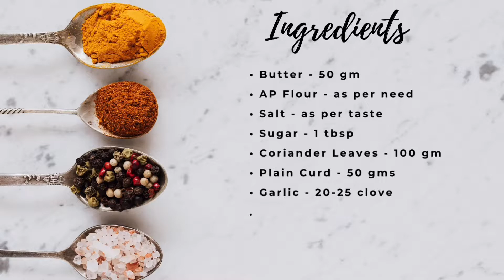Amber Style fish liver gin, Fish batter fry, Explorer Subhamoy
0:00 Introduction
0:46 Garlic 20-25 clove Ginger 100 gms. Chopped
0:55 Paste it
1:05 Squeeze the juice from ginger garlic paste
1:24 Ginger Garlic Juice
1:33 Pour the juice into fish filet
1:52 Rest for 1 hour
2:05 2 Eggs
2:24 Whisk it
2:46 Add 1 cup milk
2:55 Add 50gms melted butter
3:21 Mix it well
3:30 Add AP flour
3:54 Make a smooth batter
4:07 Rest for 30 min
4:14 Carrot, beans, potato, peas slice & boiled
4:20 After boiling rest for cool
4:27 Fry it with potato
4:46 Coriander leaves, ginger, garlic, green chilli
4:52 Chop all the ingredients of chutney
4:57 Put it in a mixer grinder
5:12 Add 50 gms plain curd
5:29 Add salt as per taste
5:50 Ready for serve
6:04 Heat 1 cup refine oil
6:20 Coat the fish into batter & fry it
6:58 Fry it till golden brown
7:17 Serve with Fried Vegetable, Salad & Chutney